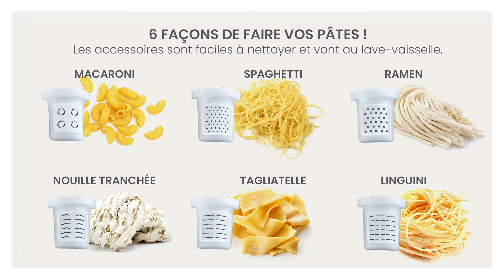Machine Pro thinkkitchen à pâtes et nouilles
Cette machine à pâtes et nouilles pétrit et extrude des pâtes fraîches pour réaliser des repas maison réconfortants. Doté d'un bouton d'alimentation et d'un volume de moins de 65 décibels, cet appareil de cuisine compact vient avec une tasse à mesurer et crée de délicieuses nouilles en 10 minutes. Parfait pour les réceptions ou les repas quotidiens.